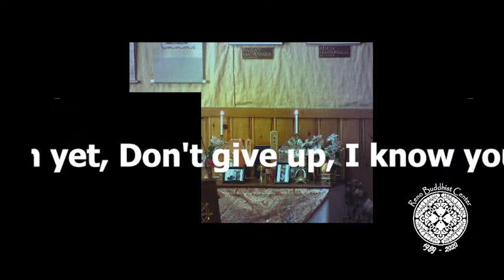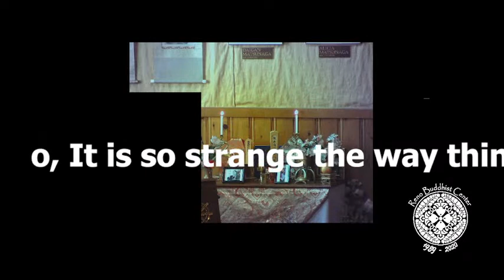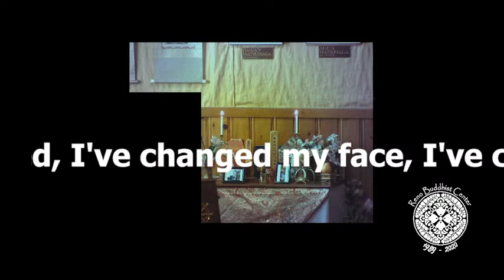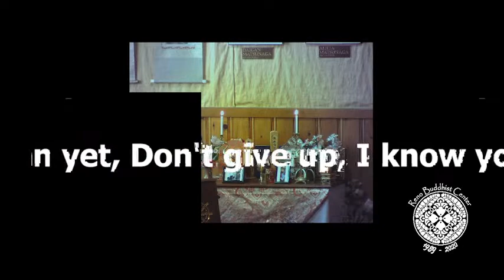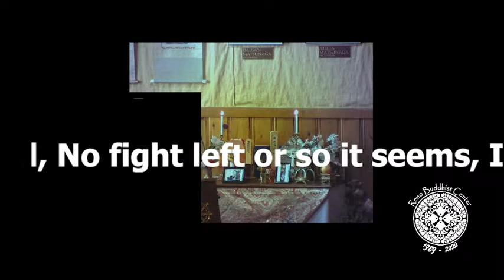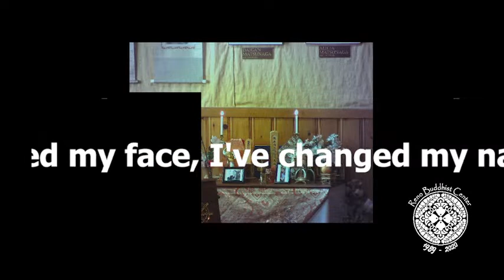Don't Give Up - You Have Us 22 January 2023